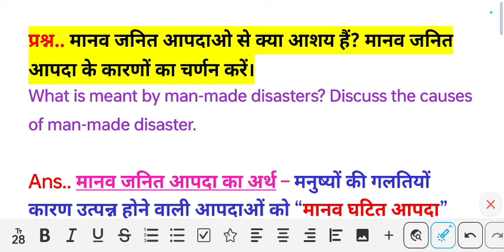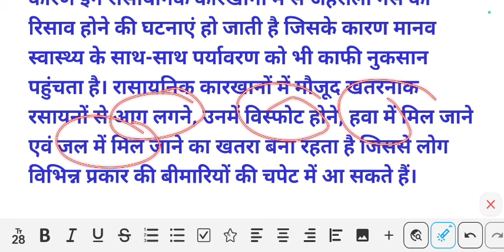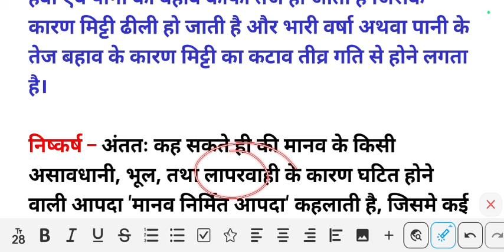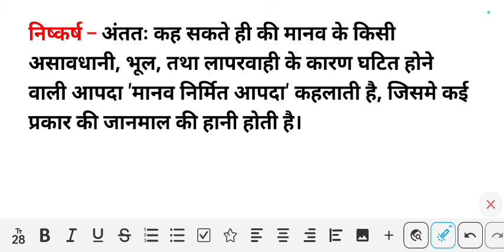मानव जनित आपदाओ से क्या आशय है।। मानव जनित आपदा के कारण।। Manav janit aapdaon se kya aashay hai।।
मानव जनित आपदाओ से क्या आशय हैं? Manav janit avyavon se kya aashay hai Manav janit aapdaon ke karnon
Manav janit aapdaon se kya aashay hai
Manav janit aapdaon ke Karan
Manav janit avataron se kya aashay hai semester 3
Manav janni tabdava se kya asha hai BC center
Manav janhit avdavon se kya aashay hain
Manav janit aapdaon ke karnon ka varnan Karen
Manav Jani se kya aashay hai
Manav janit abhyamon se kya asar hai Manav jaatiyon aapdaon ke karnon ka varnan Karen
Manav janit abdama se kya aashay hai
semester three set paper disaster management
semester 3 fake paper aapda prabandhan
semester 3 sec aapda prabandhan
semester 3 sec MCQ objective

Semester 3 SEC Disaster Management Important Question l sec 3 question answer sem 3 sec rk centre
semester 3 sec disaster management
vbu semester 3 second disaster management
semester 3 sec paper disaster management
semester 3 disaster management
disaster management important question
disaster management shake paper
disaster management sec paper vbu
Disaster management question answer
disaster management rk Centre
semester 3 sec important questions
vbu semester 3 sec question answer
vbu semester 3 sec paper
aapda prabandhan register management
sec disaster management of the prabandhan
disaster management of the prabandhan
aapda prabandhan disaster management
bhukamp ke Karan aur parinamon ki vivechana Karen
bhukamp ke karnon AVN parinamon
bhukamp ke Karan AVN parinamon semester 3
bhukamp ke karnon AVN parinamon sec
bhukamp aapda ke samay karne aur nahin karne
bhukamp aapda ke samay karne aur nahin karna hai
sunami ke karnon AVN parinamon ka varnan
sunami ke Karan aur parinaam aur semester